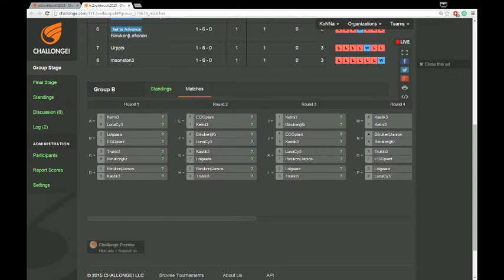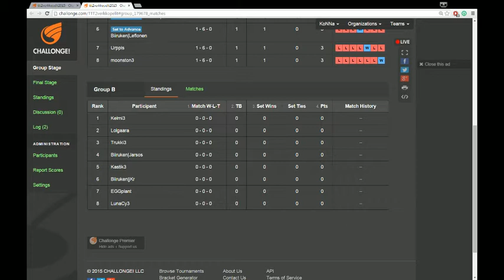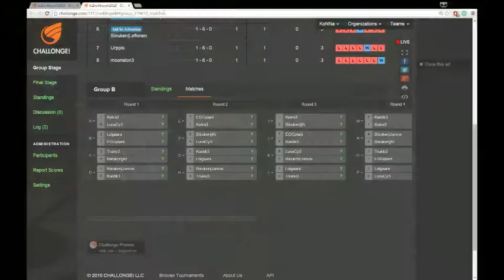TTT2 tournament @ Verkkopelit2015 Joensuu, Finland - 2 / 3